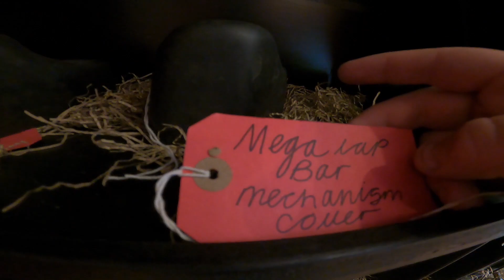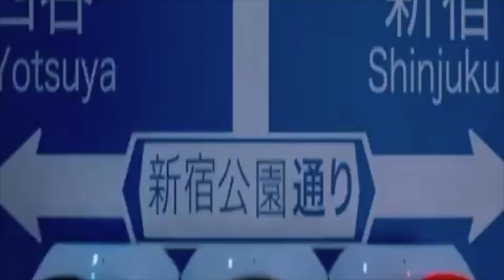Oakwood theme park 25 26th July 2021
Hello! My name is Joshua. Welcome to this channel I hope you are all doing well. My instagram, snapchat will be down below,

Thanks all so much for watching my videos i really appreciate it!!